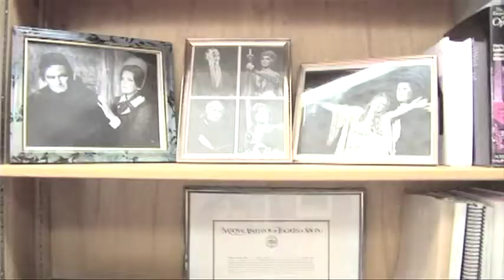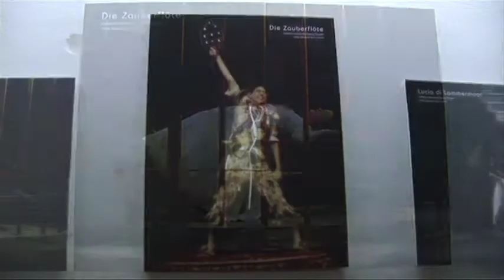The Magic of Opera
I produced, directed, filmed, and edited this documentary for a Telecommunications course last semester (Fall 2009) at Indiana University. This documentary features the opera program through the IU Jacobs School of Music.

The Interviewees are IU senior Jenny Ji-Sun Kim, Professor of Voice Teresa Kubiak, and "The Magic Flute" Guest Director Tomer Zvulun.